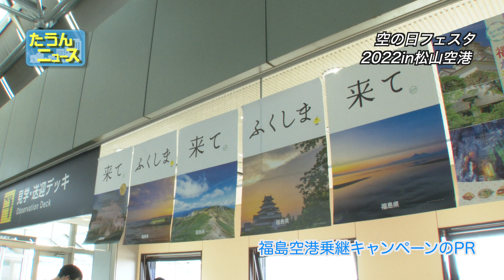【4K】たうんニュース2022年10月「空の日フェスタ2022 in 松山空港」